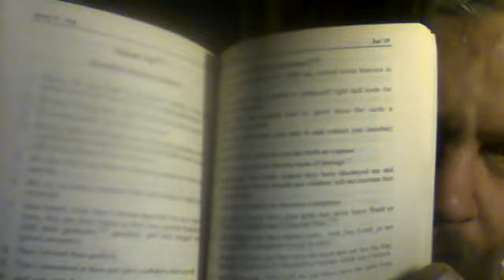Islam of Glory - Surah 71 of the Quran - Nuh (Noah)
Copyright Adventures in Life (Hugh Cook's 'Chronicles of an Age of Darkness' World of Olo Malan LIFESTYLE channel). 6184 SC (2021 CE)